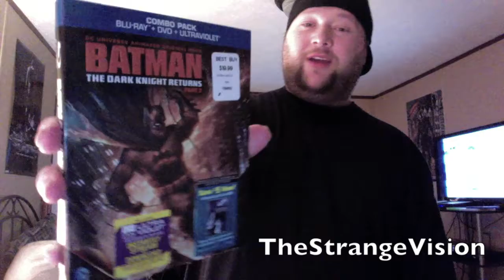Best Buy Movie Pick Ups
Showing off some movies I picked up today Best Buy.